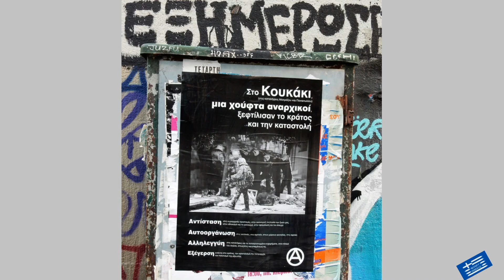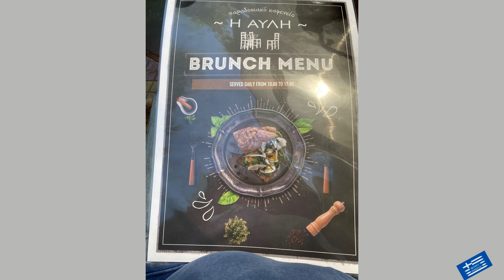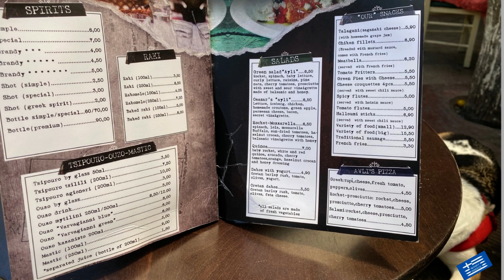Koukaki and Kafeneio Avli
Most people have no idea where Koukaki is, but it's a thriving neighbourhood in downtown Athens that will be a real joy for those who like to venture off the beaten track.

It’s thirsty work making videos for your information and entertainment, so if you like what we do and would like to support us in making make more videos like this, you can buy buying us a coffee

For more information on the general area, check out Matt Barratt's guide